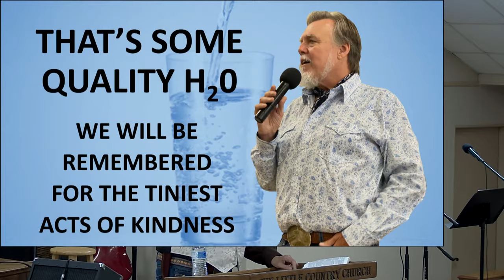SUNDAY 03-27-2022 THAT'S SOME QUALITY H2O.